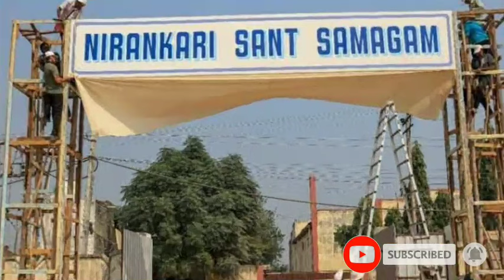57वाँ महाराष्ट्र निरंकारी संत समागम।26से29 जनवरी 2024। महत्वपूर्ण जानकारियांmaharashtra samagam ।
57th maharashtra nirankari sant samagam2024
56th maharashtra nirankari sant samagam
nirankari samagam
sant nirankari samagam
maharashtra nirankari sant samagam
sant nirankari mission
76th samalkha nirankari sant samagam
samalkha mein sant nirankari samagam
76thannual nirankari sant samagam
nirankari samagam 2024
live nirankari samagam 2024
nirankari bhajan
nirankari sant samagam 2023
maharashtra sant samagam
nirankari samagam samalkha
#75 nirankari samagam

57वाँ महाराष्ट्र निरंकारी संत समागम।26से29 जनवरी 2024। महत्वपूर्ण जानकारियांmaharashtra samagam ।